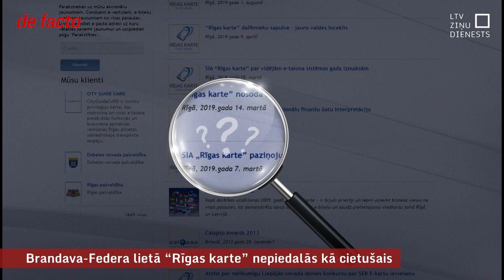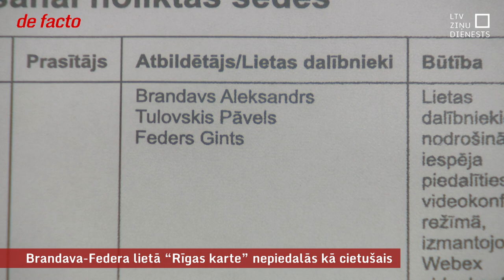Brandava-Federa lietā “Rīgas karte” nepiedalās kā cietušais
Nākamnedēļ tiesa turpinās skatīt lietu, kurā bijušais Rīgas kartes valdes loceklis, kordiriģents Aleksandrs Brandavs apsūdzēts par valsts amatpersonas bezdarbību, tehniskais direktors Pāvels Tulovskis – par dienesta pilnvaru pārsniegšanu, bet sabiedrisko attiecību speciālists Gints Feders – par “Rīgas kartes” iespējamu apkrāpšanu. Lai gan prokuratūra uzskata, ka “Rīgas kartei” nodarīti 43 tūkstošu eiro zaudējumi, uzņēmums tiesvedībā cietušā statusā nepiedalās.